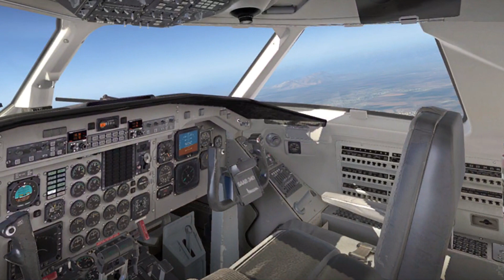Was gibt es NEUES ?! | XPLANE 11 News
Moinsen XPlane 11 Freunde,
was gibt es Neues aus der XP11 Addon Welt?!
Viel Spaß mit der neuen Folge XPLANE 11 News!

🖥 ──Social Media───

🔗 ──Links

Beschreibung zum Kanal JK Movies:
Take Off!!!

Und das beste kommt zum Schluss :-) Wir starten regelmäßige IVAO Gruppenflüge, wo IHR im Mittelpunkt steht!